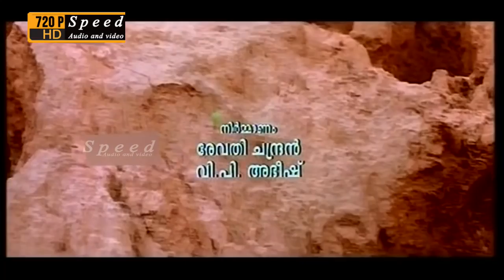Bhoomi Malayalam full movie | Suresh Gopi, Samvrutha Sunil movie